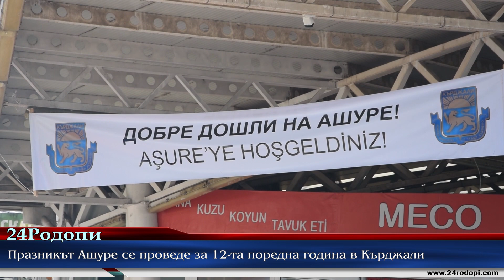Ашуре за хиляди и… Кърджали отново прати послание за единство!